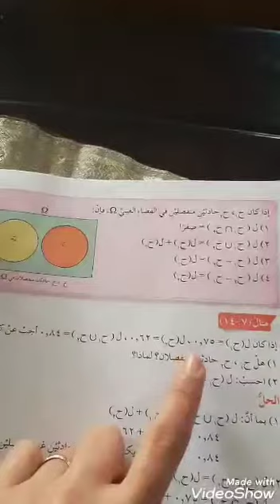30-4-2020 الصف العاشر -رياضيات-قوانين الاحتمالات الجز 2